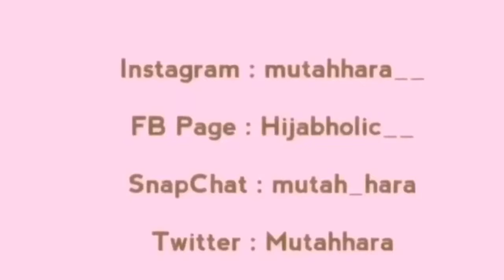Hijab & Niqab style for beginners ||Full front & back Coverage || Mutahhara♥️